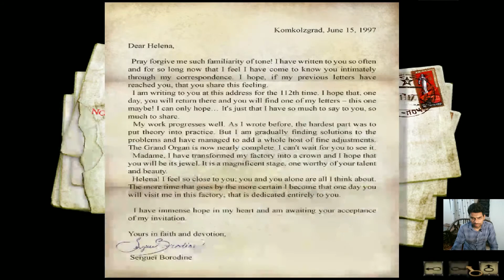Syberia PC Gameplay Part No. 7 | Urdu Gameplays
Playing Syberia Adventure PC Game with Urdu / Hindi Commentary.